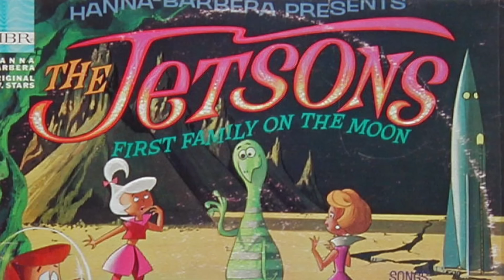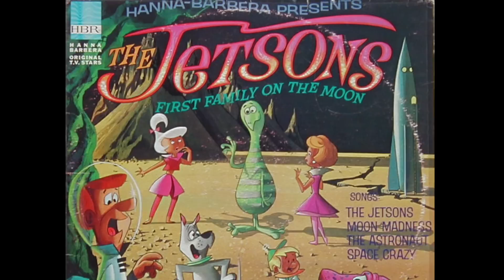SQUIDDLY DIDDLY SONG and THE JETSONS SONG and SPACE CRAZY